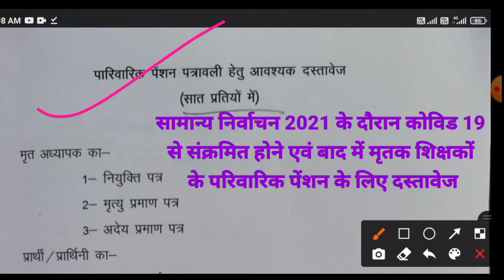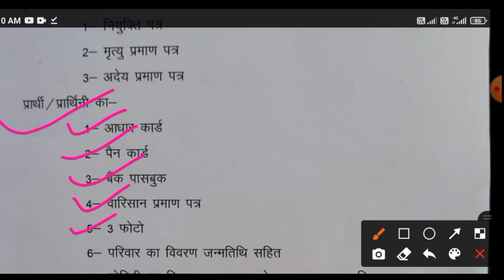पारिवारिक पेंशन के लिए आवश्यक दस्तावेज साथ प्रतियों में